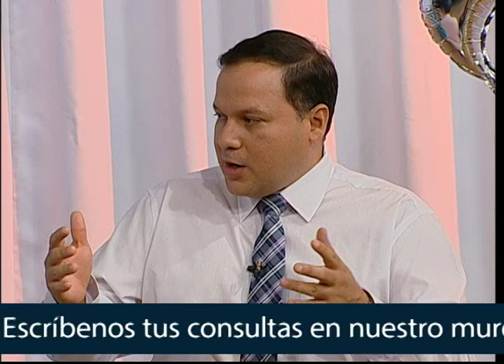Día del médico ecuatoriano l Viva Mejor Especial